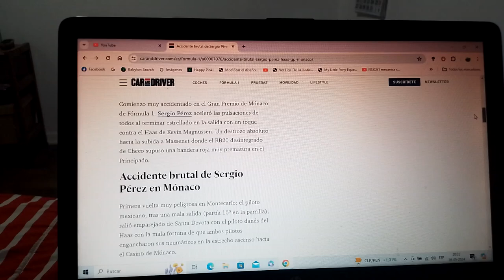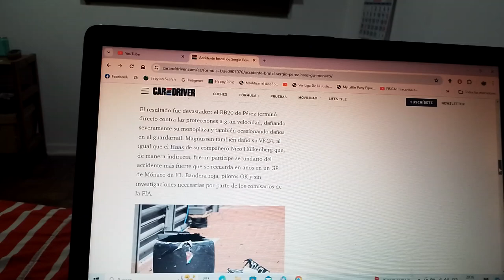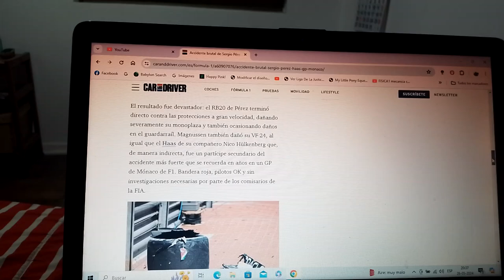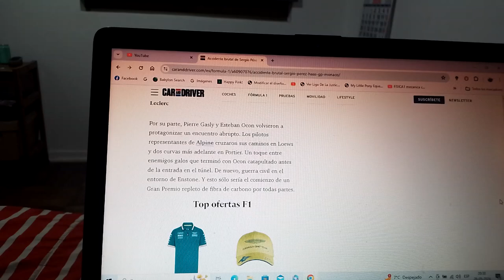Accidente en la largada del GP de Mónaco 2024 de F1 entre Checo Pérez y los Haas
El piloto mexicano piloto oficial de Red Bull Racing terminó abandonando luego de una colisión al comienzo de la competencia en el Principado de Mónaco donde estuvo involucrado con los Haas del danés Kevin Magnussen y el alemán Nico Hulkenberg lo que provocó una bandera roja